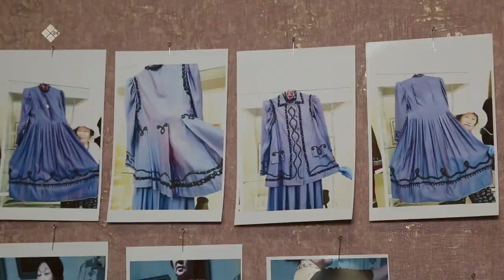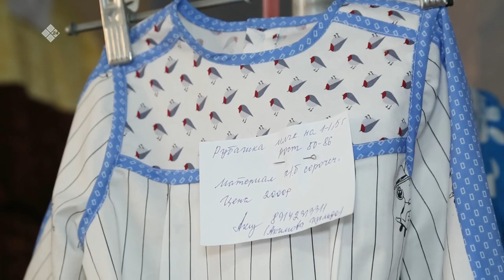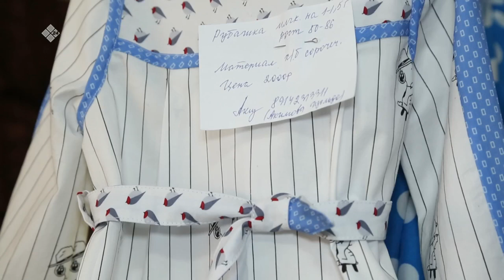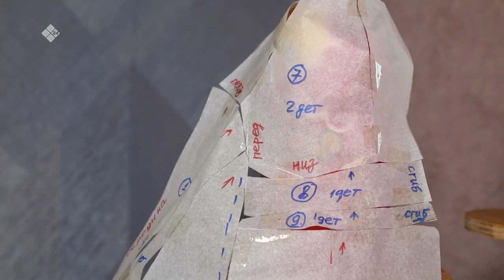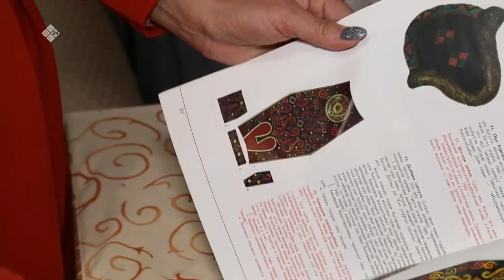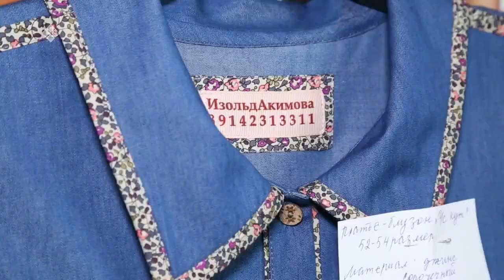«Дойдум дьоно» биэриигэ: норуот маастара Изольда Акимова (04.02.22)